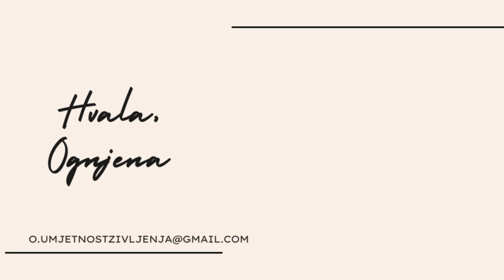Narcisi i emocije - THE BEST OF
U emotivnom smislu, kako je narcisima?
Jesu li narcisi u paklu, kakvo je njihovo ništavilo i čemu je dovelo njihovo izbjegavanje emocija?
Je li život narcisa idealan, zašto je s njima sve zbunjujuće, te je li emotivna pismenost suština osobne transformacije - pogledajte u videu.

Ako ste propustili program ŽIVOT. BEZ NARCISA. SAMO MOJ. - dobre vijesti:
Otvorena je lista čekanja za treću generaciju polaznika.

Autor sam edukacijskih programa koji rješavaju problem:
 - suovisnosti
 - kompleksnog PTSP-a
 - traumatičnih veza
 - emotivne (ne)pismenosti